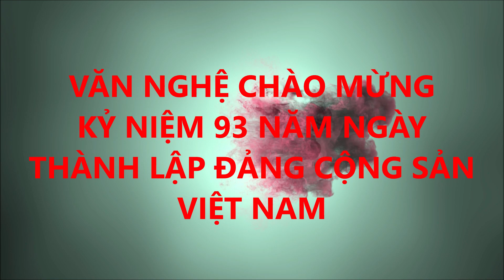ĐƯỜNG CHÚNG TA ĐI ||Biểu diễn Chi bộ Thôn Di Lộc, KN 93 NĂM NGÀY THÀNH LẬP ĐẢNG CỘNG SẢN VIỆT NAM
ĐƯỜNG CHÚNG TA ĐI - Biểu diễn: Chi bộ Thôn Di Lộc - VĂN NGHỆ CHÀO MỪNG KỶ NIỆM 93 NĂM NGÀY THÀNH LẬP ĐẢNG CỘNG SẢN VIỆT NAM